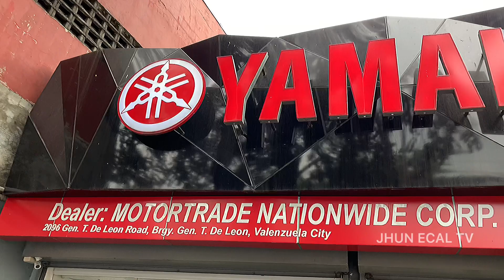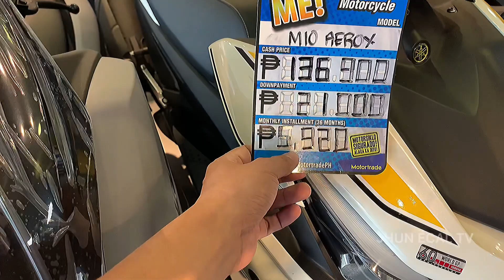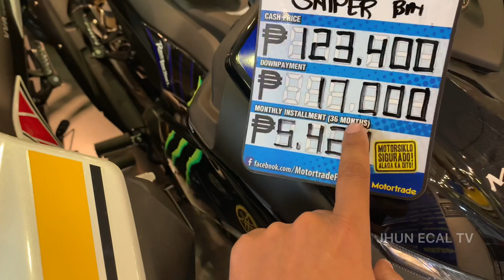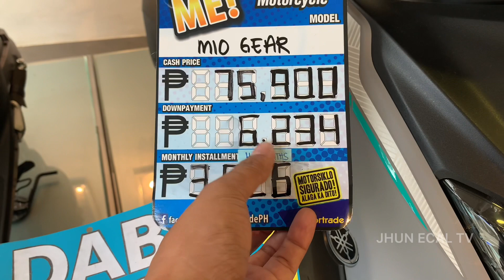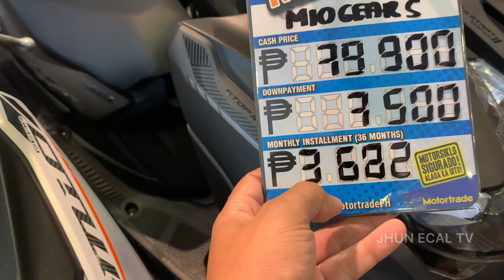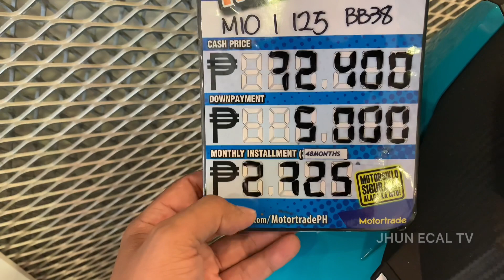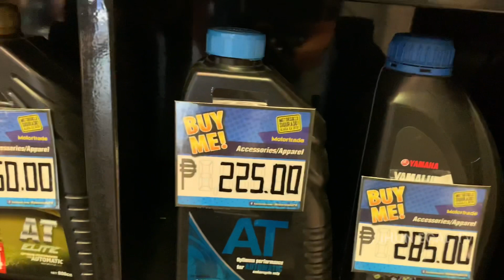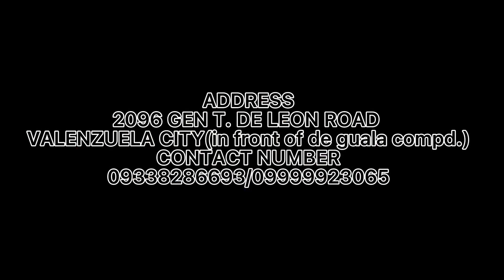CASH AND INSTALLMENT MOTORCYCLE YAMAHA 3s gen t deleon